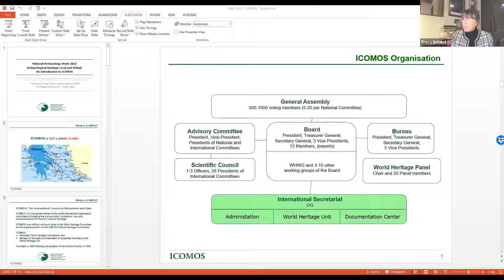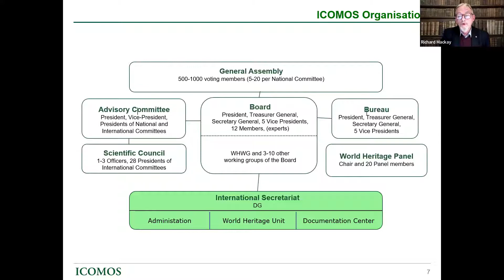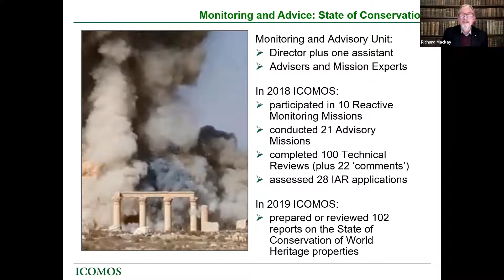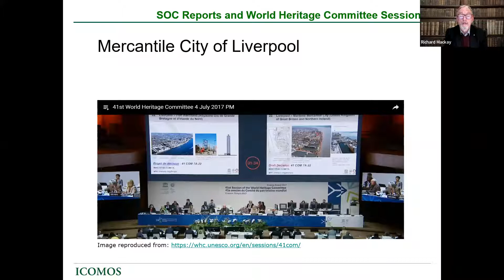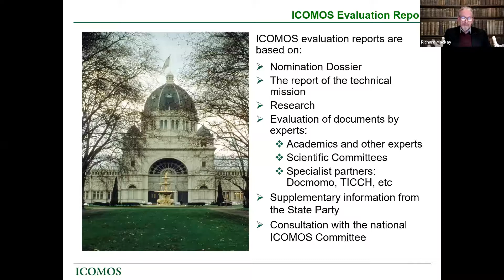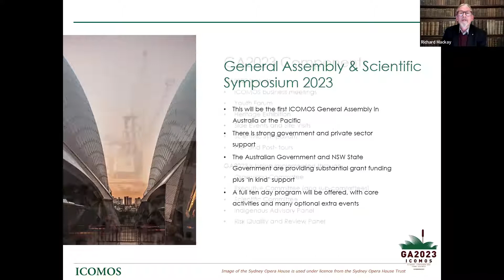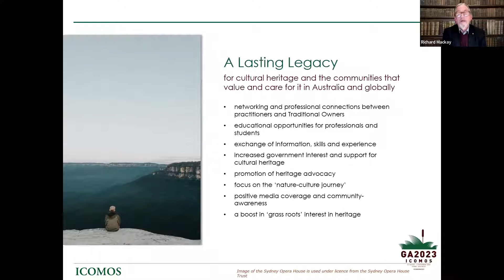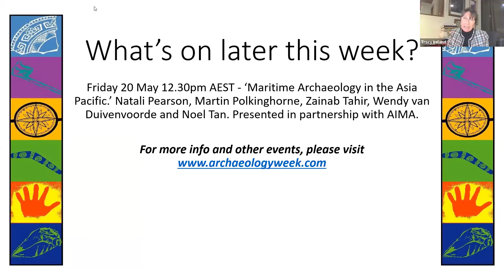Archaeological Heritage Local and Global: An Introduction to ICOMOS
ICOMOS, the International Council on Monuments and Sites, is a leading global organisation of cross-disciplinary heritage professionals, and an official advisory body to the UNESCO World Heritage Committee. ICOMOS develops and promotes guidelines and resources for best-practice cultural heritage management, including the Australian Burra Charter (the Australia ICOMOS Charter for Places of Cultural Significance 2013). This webinar will introduce Australia ICOMOS, the Burra Charter and its Archaeological Management Practice Note, then outline the diverse roles and activities of ICOMOS, including the International Committee for Archaeological Heritage Management. Finally, participants will be briefed about the global General Assembly and Scientific Symposium of ICOMOS which will be hosted in Sydney in August/September 2023.

About the presenters:

Dr Andrew Sneddon is a Director of Extent Heritage who was awarded a PhD (Archaeology) from La Trobe University in 2001. He is a specialist in the field of heritage law, and has extensive hands on experience in heritage management. Andrew is the Treasurer of Australia ICOMOS.

Prof Richard Mackay, AM has directed many large historical archaeological projects and published widely on archaeological heritage management.  Richard is an Adjunct Professor at Deakin University, and an ICOMOS World Heritage Adviser, member of the Australia ICOMOS Executive Committee, and the Convenor of the 2023 ICOMOS General Assembly and Scientific Symposium.

Prof Tracy Ireland is Director of the Centre for Creative and Cultural Research at the University of Canberra, and President of Australia ICOMOS. Tracy was awarded a PhD (Archaeology) from the University of Sydney in 2002, and is known internationally for her research on heritage practice, and the relationships between archaeology, conservation and heritage in the postcolonial world.

An online lecture, and part of the 2022 National Webinar Series.